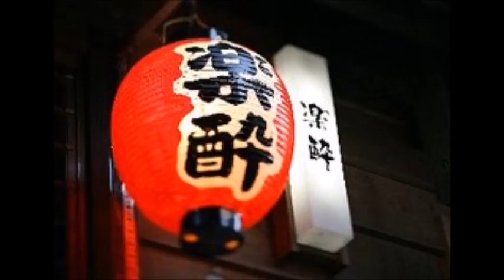夜の花 ／美川憲一 miya cover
２０２０年４月発売の【カラオケ】夜の花／美川憲一を アソシンチャンネル さんからです。感謝！